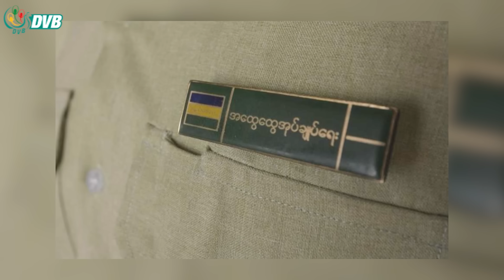DVB Digital နေ့လယ် ၁ နာရီ သတင်း (၇ ရက် စက်တင်ဘာလ ၂၀၂၃)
- ရည်ညွှန်းဈေးဖြင့် မရောင်းနိုင်သဖြင့် စားအုန်းဆီ လက်လီအရောင်းဆိုင်အချို့ ရပ်နား။
- တောင်ဒဂုံတွင် ဖုန်းနှင့် ငွေလုယက်ခြိမ်းခြောက်သူ ၃ ဦးကို ပြည်သူများ ဝိုင်းဝန်းဖမ်းဆီး။